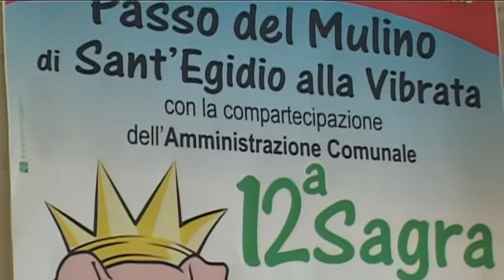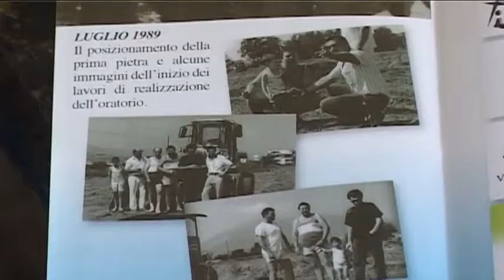Sagra del Maiale a Passo del Mulino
Dall'1 al 7 agosto appuntamento Passo del Mulino di Sant'egidio alla Vibrata con la 12° Sagra del Maiale e degli gnocchi ripieni freschi